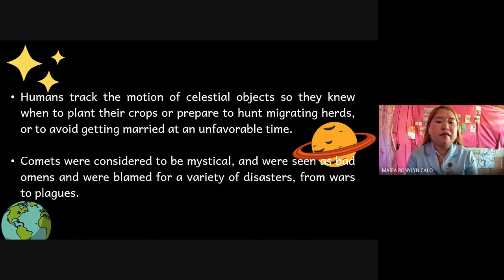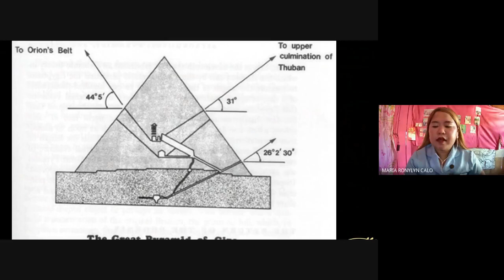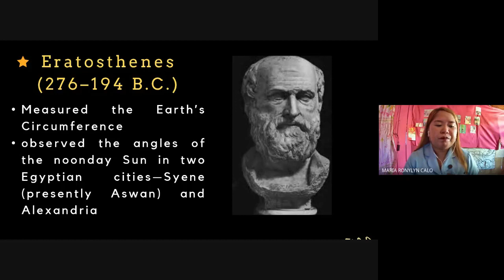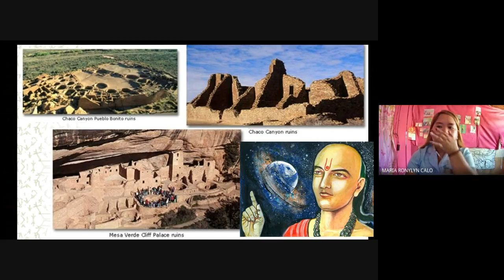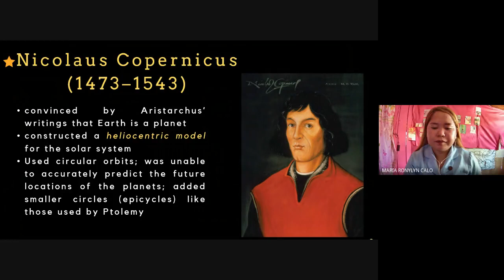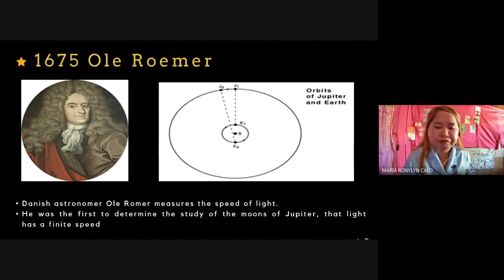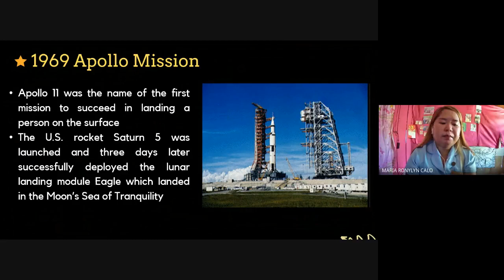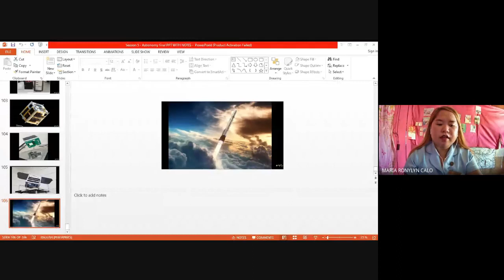Session 4 - Astronomy (Live session by ma'am Maria)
Live Lecture of the topic Origin of Astronomy